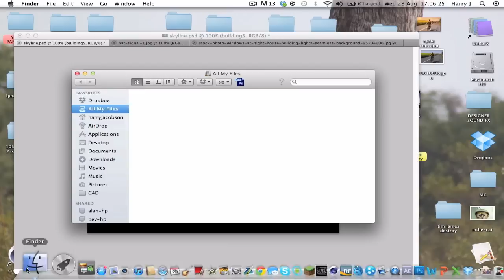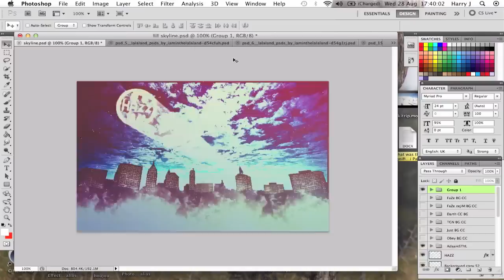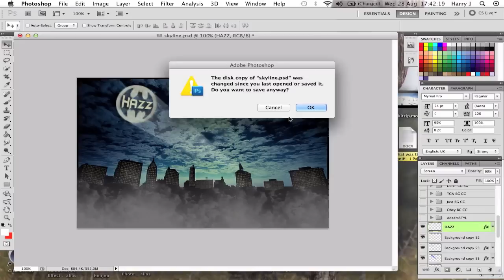Skyline | Speedart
I'M BACK

Tools:
Photoshop CS5.1
Wacom Intuos CTH-480S
Screenflow
iMovie